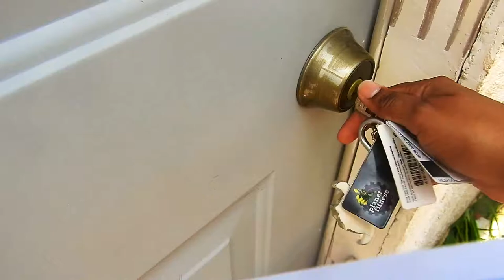WELCOME TO OUR FAMILY CHANNEL & JOIN US